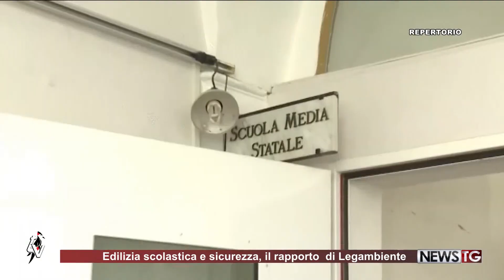Edilizia scolastica e sicurezza il rapporto di Legambiente